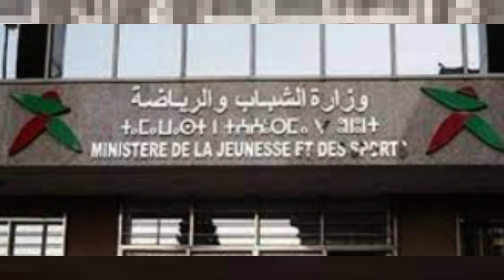11 Jeunes Sportifs Algériens Fuient en France !!!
11 jeunes sportifs algériens Fuient en France